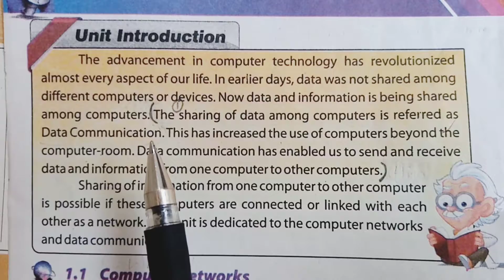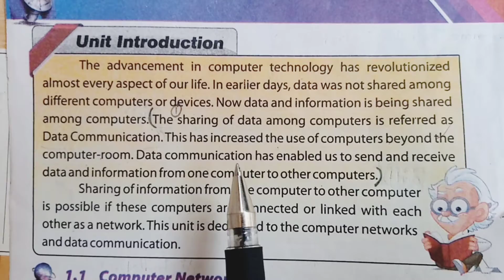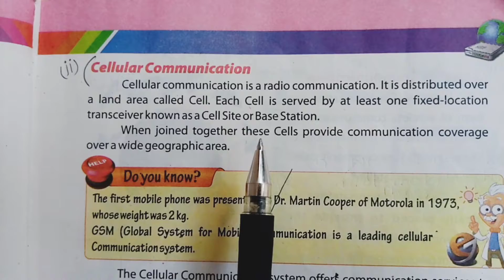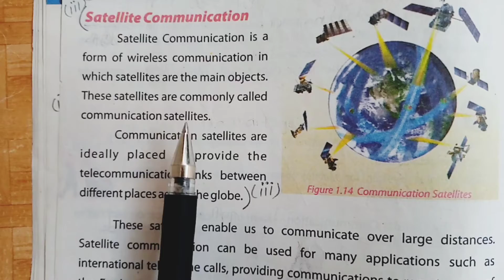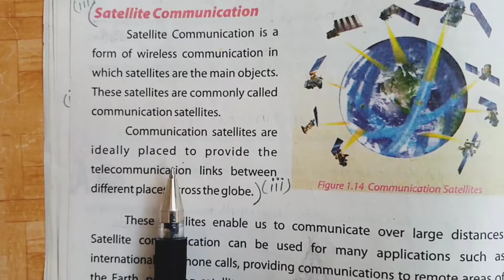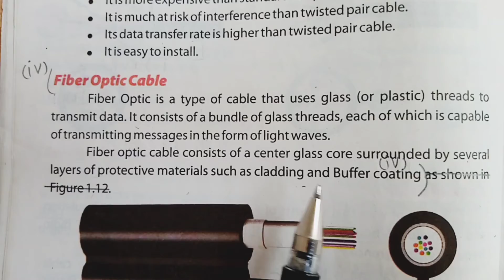8 Computer Ex Q # 4(i)